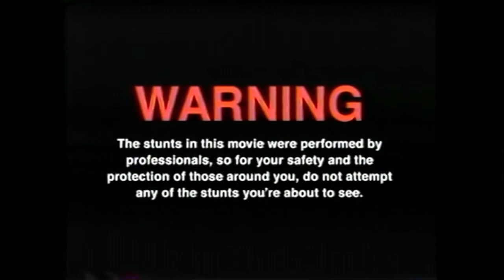Ramses Kitchen | Fireball Cinnamon Whisky Liqueur / Zimt Likör Dank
GUMMA !!!

Mein Trainer Code : 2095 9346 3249